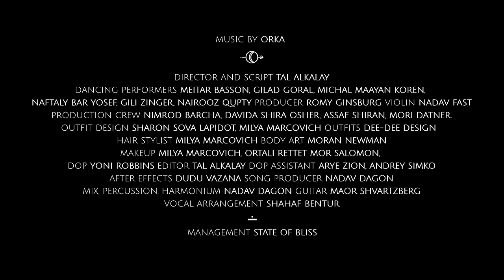Orka - Song Of Night (Official Video)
Third and final single from the EP of the same name - Song of Night.
I want to dedicate this song to US- to you- the people who agree to put your prayers out there, who know the darkness, and its advantage in our awakening, the power we receive from looking bravely inside and finding our teachers in our shadows.
All who are walking the path of knowing ourselves more and more and understanding that we are all one human healing mycelium. I celebrate that. The healing, the courage, the togetherness.

Orka - Song of Night, Released 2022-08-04, Lev Group Media

LYRICS
I’m singing the song of the spirit
singing the song of night
singing the song of the spirit
That will lead us through darkness to light

Singing the secrets that lie in the shadows
As we enter together we see
When we dare to give in
Our healing begins
Hear the teacher Inside of your fears.

Singing the song of the circle
That will guide us and fill Us with faith
Together were rising higher
Together were healing the earth

CREDITS
Director and script: Tal Alkalay
Dancing Performers: Meitar Basson, Gilad Goral, Michal Ma'ayan Koren, Naftaly Bar Yosef, Gili Zinger
Producer: Romy ginsburg
Violin: Nadav Fast
Production Crew: Nimrod Barcha, Davida Shira Osher ,Assaf Shiran, Mori  Datner.
Outfit  Design: Sharon Sova Lapidot, Milya Marcovich
Outfits: Dee-Dee Design
Hair Stylist: Milya Marcovich
Body Art : Moran Newman
Makeup: Milya Marcovich ,Ortali Rettet , Mor Salomon, Nairooz Qupty.
Dop: Yoni Robbins
Editor: Tal Alkalay
Dop Assistant: Arye zion . Andrey Simko
After Effects: Dudu Vazzana
Song producer: Nadav Dagon
Mix, percussion, Harmonium: Nadav Dagon
Guitar: Maor Shvartzberg
Vocal arrangement: Shahaf Bentur
Management: State of Bliss

Or Teppler (Orka) - Mother to twins -  is a musician, ritual artist & singer, within the realms of conscious, medicine, folk & healing music
Orka is one of the leaders of the community of Singing Circles in Israel - which is becoming a huge global music Movement.
She is a facilitator of small & large Singing Circles & a leader of women Circles as she leads an agenda of feminine empowerment.
She conducts “Composing & Writing Workshops” & goes on musical voyages around the world.
She holds a nurturing Motherhood alongside having a successful career & being financially independent.

Orka was invited to speak & sing on TEDX  Tel Aviv event opening.
She is a popular vocal coach, who has taught hundreds of students & delivered countless workshops in authentic singing.
Orka has traveled extensively around the world with her music & has lived in England, China, Germany, Costa Rica & India.
Currently she lives on a farm near Pardes Hanna, Israel & is in love with life!